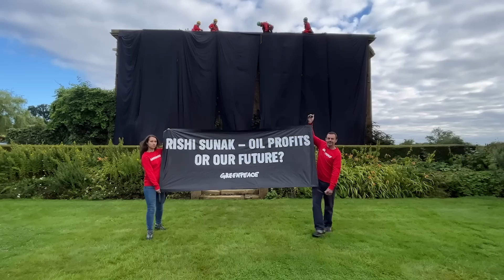Sunak's Home Targeted: Greenpeace Activists Cover £2m Mansion in Oil-Black Fabric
Greenpeace activists climbed on the roof of Rishi Sunak’s £2 million mansion in North Yorkshire.

The group draped the home with oil-black fabric whilst the Prime Minister and his family were away on holiday.

Greenpeace activist, Alexis Wilson says the staged protests were to ‘drive home the dangerous consequences of a new drilling frenzy’.